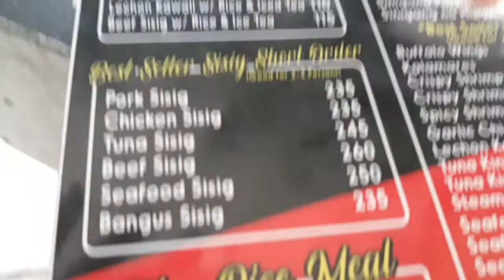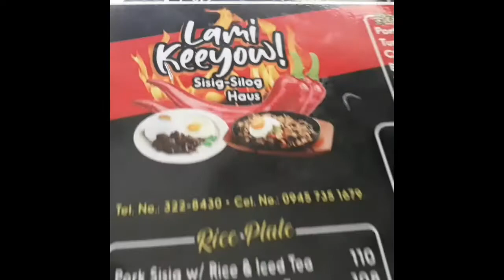Bucketlist foodtrip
filipino food lamikaayo